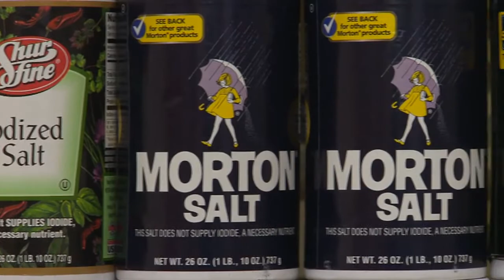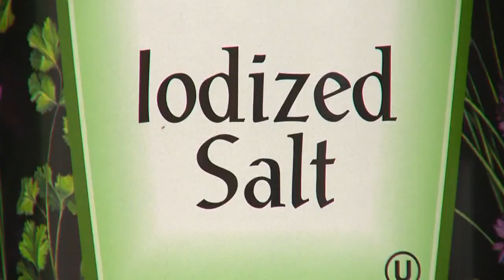Doctor: salt is a trigger for MS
A surprising discovery to what could trigger autoimmune diseases such as multiple sclerosis. It's yet another reason to watch your salt intake.